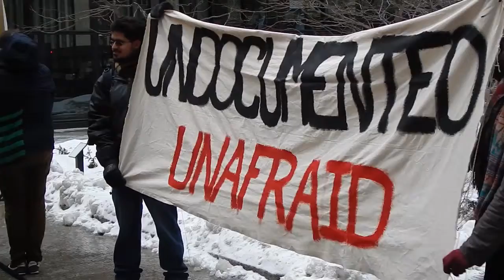Saliendo de las Sombras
Cerca de un centenar de personas se reunieron el la Plaza Federal en el centro de Chicago, el dia sábado 8 de marzo.
En dicha manifestacion se exigieron cambios en la política de inmigracion y el fin de las deportaciones.